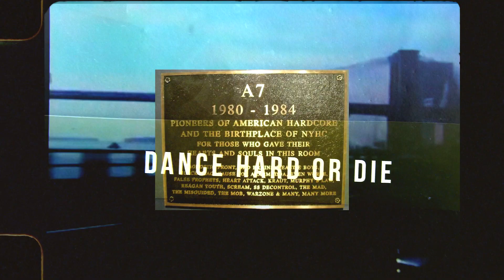Ryker's - Sightseeing In The Age Of BBQ - OFFICIAL VIDEO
"Sightseeing In The Age Of BBQ" taken from Ryker's new full length album "THE BEGINNING..." available your local record dealer and any streaming/digital platform !

▶ LYRICS
GOT PICKED UP BY DREW
WE HUNG OUT AT LOU’S
ZIGGY WORKED THE DOOR
WE CRASHED ON CLAUDI’S FLOOR

Z BAR WAS MAD COOL
GOT WASTED THERE A FEW
BLONDIE TOLD ME HOW TO TIP…
I WISHED JUST TO KISS HER LIPS

NEW YORK PIZZA SLICE
AJ SHOWED US HOW TO ROLL THE DICE
I REALLY CAN TELL
I MADE SOME FRIENDS FOR LIIIIII…IFE

GOT PULLED OVER IN JERSEY
AND PHILLY AGAIN
ALL BECAUSE OF THE
WHITE RAPE VAN

BLIZZARD AND HEATWAVES
MANITOBAS - 7B
PLENTY AND BEERS
WHAT GREAT MEMORIES
PLAYING SOCCER IN THE PROJECTS
BUMPING CIGARETTES FROM WILL
STILL REMEMBER THAT SUNDAY
WHAT A FUCKIN’ THRRRRRRIIIIILL – WHAT A THRILL!

TAKE ME BACK AGAIN
BACK TO NEW YORK
SIGHTSEEING IN THE AGE OF BBQ

DANCE HARD OR DIE
MAKE THE HIPSTERS CRY

SICK SOLO
ASTORIA PARK! ROCKAWAY BEACH! CONEY ISLAND!,HARLEM, BROOKLYN  - BACK TO QUEENS

ALMOST DIED FOR A RIDE
SAVED BY BRUCE AND HIS JEEP
JUMPED OUT IN THE BRONX
THE CORONAS WERE SO CHEAP
DID SOME SHOOTING DOWNTOWN
MDB SHOWED UP TOO
THAT'S WHEN WE MEET SUB ZERO
RILEY AND HIS CREW

DRUNK AND DRIVING - IN THE BACK OF THE VAN
BRENDAN, MIKE AND CB'S - THANKS AGAIN
PARTIES - LIQUORS - PITBULLS AND GUNS
I LOVE NEW YORK HARDCORE - IT'S PASSION, LOVE & FUN